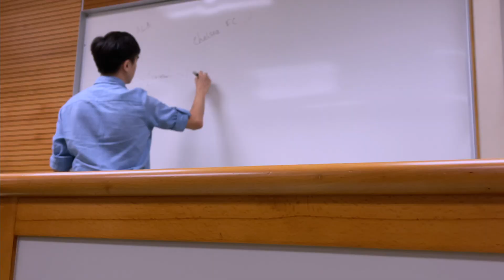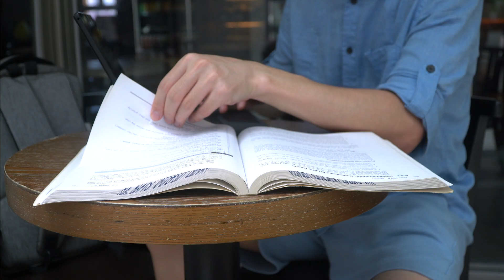Be U Be Unique - Innovator (Akzhan)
[Be an … Innovator!]
Check out the sharing of our Kazakh student Akzhan, on how he starts the journey of becoming an innovator at HKBU.

【成為 … 創新者!】
哈薩克斯坦同學Akzhan就讀浸大計算機科學課程, 積極與同學合作研發新科技, 獲大學資助及支持, 開拓新機遇 !